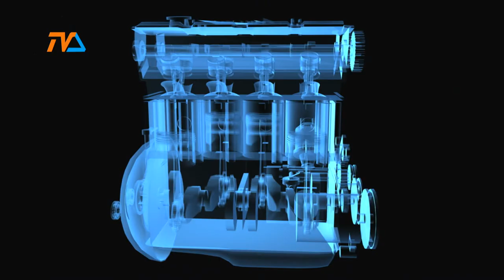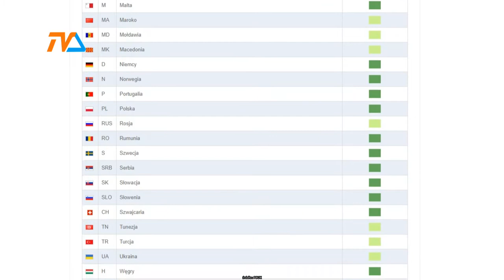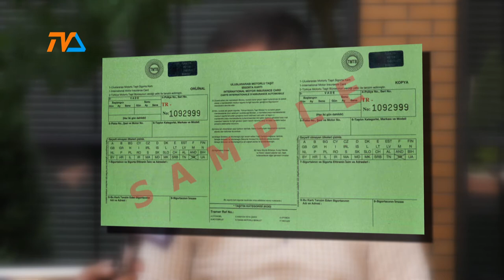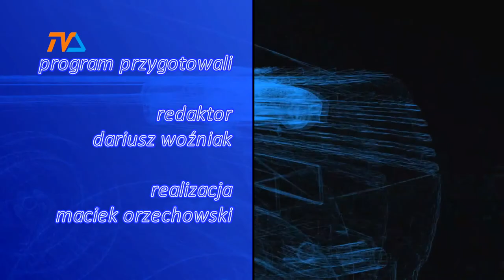Zza Kółka odc. 211 |TVSUWAŁKI